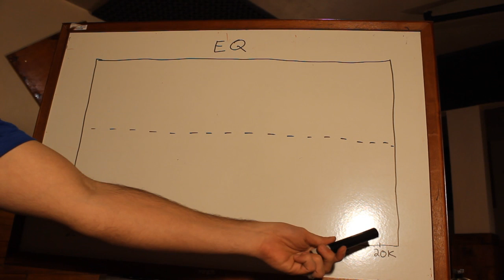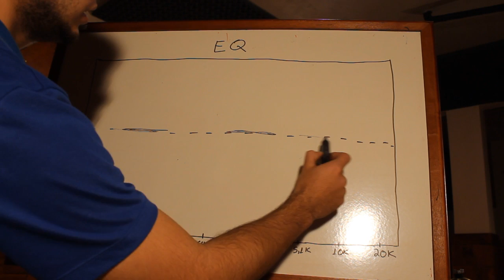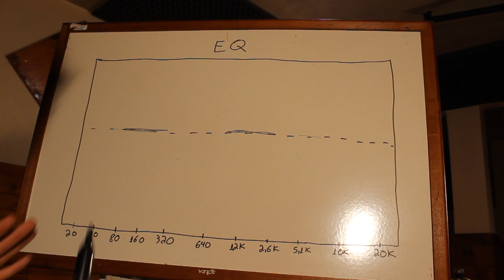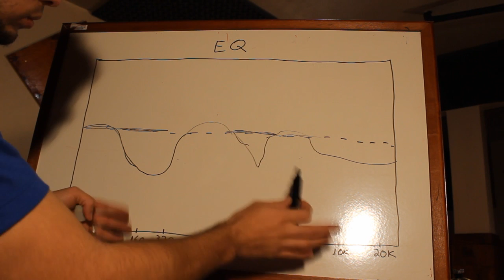Jesse - Video Aula - Como "Fazer" Play Along de Bateria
Drum Set

Drums - Tama Superstar Hyper-Drive,
Tom Tom 10' , 12' , 13' , Floor Tom 16', Drum Bass 22' . Double
Snare Drums - Prime Carbon 14'
Pedal Prime Fast Drive
Hi Hat 14' Sabian B8
Thin Crash 16' Sabian B8
Ride 20' Sabian B8
Medium Crash 17' Krest Fusion
Medium Crash Stagg SH 18'
Power Crash 19' Orion Revolution Pro
Splash 6' Orion Revolution Pro
Splash 8' Krest Fusion
Splash 10' Krest Fusion
China Wuham 12'
China Octagon F Signature 16'
China Wuham 18'